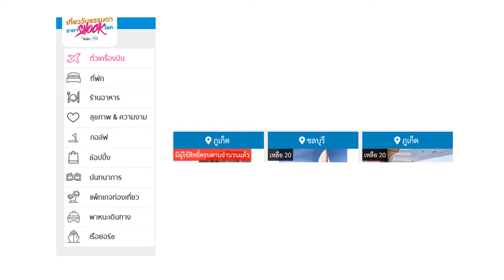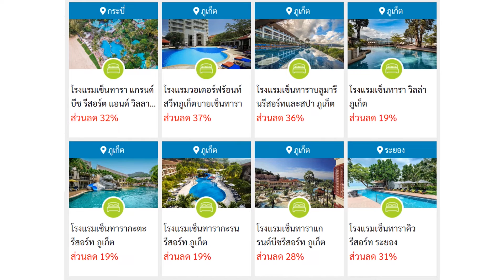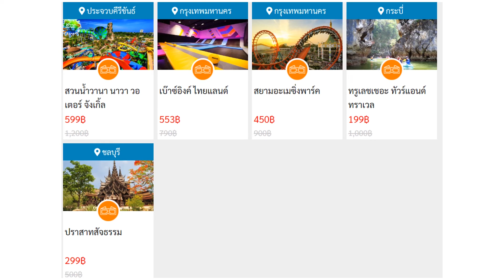รวมโปรโมชั่น { วันธรรมดาราคา Shock โลก }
เมื่อลงทะเบียนแล้วเข้าไปเลือกซื้อสินค้าทางท่องเที่ยวได้ 9 กลุ่ม
ใส่รหัสคูปอง (Promotional Code)
ชำระเงินตามเงื่อนไขของผู้ประกอบการภายใน 5 วัน (หากเกินกำหนดจะถูกตัดสิทธิ์)
**นอกจากนี้ เว็บไซต์จะแสดงจำนวนสิทธิ์ที่เหลือจากการจองอย่างชัดเจนด้วย
ระยะเวลาการใช้สิทธิ์หลังจากชำระเงินแล้วจะใช้ได้ไปจนถึงวันที่ 31 ธ.ค. 62
ช่วงเวลาเลือกซื้อสินค้า
ตั้งแต่วันที่ 1 พ.ย. - 31 ธ.ค. 62 เริ่มตั้งแต่เวลา 00.00 น. เป็นต้นไป
สิทธิ์ดังกล่าวใช้ได้วันไหนบ้าง?
กลุ่มโรงแรมที่พักใช้บริการได้เฉพาะวันจันทร์-พฤหัสบดี
กลุ่มตั๋วเครื่องบิน, สินค้าสุขภาพความงาม, สินค้าพรีเมี่ยม, กลุ่มกิจกรรมท่องเที่ยวชุมชน, กลุ่มอาหาร, กลุ่มนันทนาการ, กลุ่มผู้ประกอบการธุรกิจท่องเที่ยวออนไลน์ รวมถึงกลุ่มห้างดัง ใช้ได้วันจันทร์-ศุกร์
*ไม่สามารถแลกเปลี่ยนสิทธิ์/โอน/ทอน/แลก เป็นเงินสดหรือยกเลิก และไม่สามารถแก้ไขได้ทุกกรณี
ผู้ที่ลงทะเบียนแล้วลุ้นโชคอีกต่อ
ลุ้นรับแพคเก็จท่องเที่ยววันธรรมดาราคา 1 บาท จำนวน 8 รางวัล จับรางวัลทุกวันศุกร์ จำนวน 8 ครั้ง